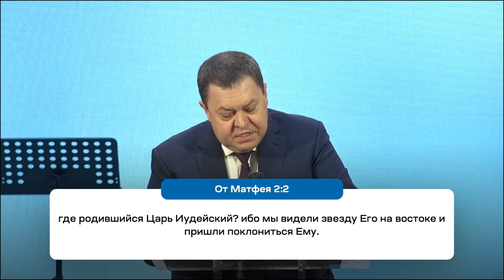ОРИЕНТИРЫ В ЖИЗНИ. «Служение церкви «Новый Завет»» 02.01.2022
Проповедует начальствующий епископ РЦХВЕ Эдуард Грабовенко. Как нам не потерять ориентиры в жизни. Иисус предупреждал, чтобы мы остерегались закваски иродовой и фарисейской. Религиозность делает второстепенные вещи первичными.